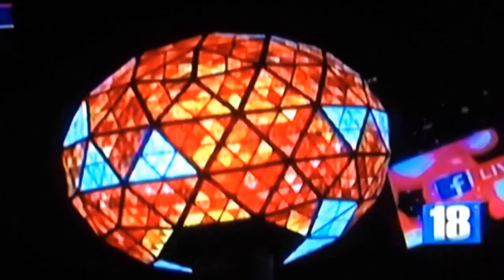Reacting to YTP videos #45 Gravity fall short ytp-Happy new year!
Well happy new year welcome to 2017
Sarafina Tister owns the ytp video
I recorded the ball drop for a purpose for my reaction only. New Year's Eve recordings r owned by abc